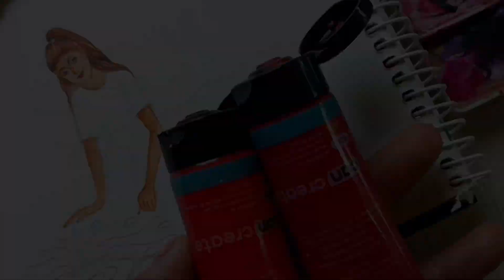Diwali🪔🏮🪷✨🥰💥 | miniature illustration series day18/30